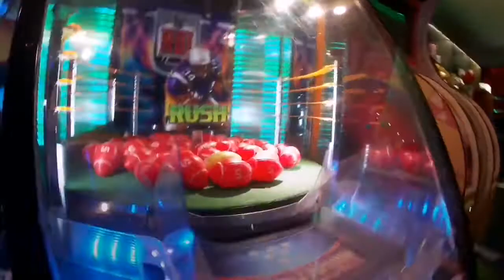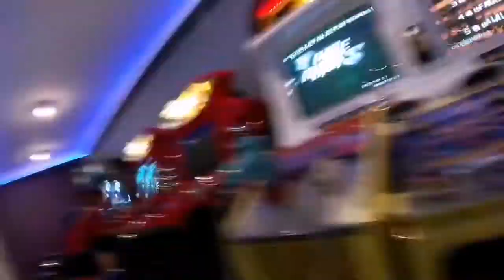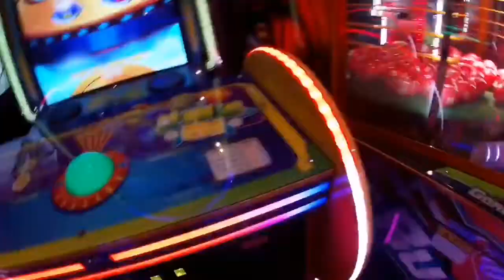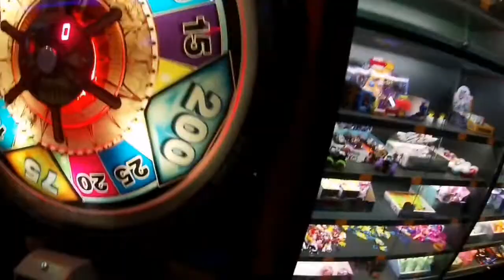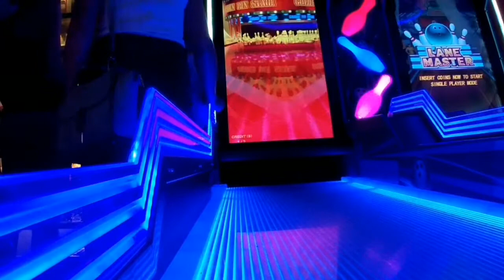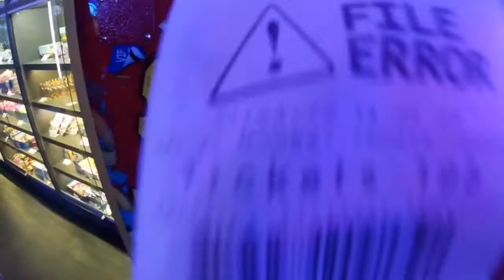Vlog 3 Poland Miedyzdroje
Me and my family go on holiday to Poland and we visit various different places like arcades and ice cream shops enjoy.